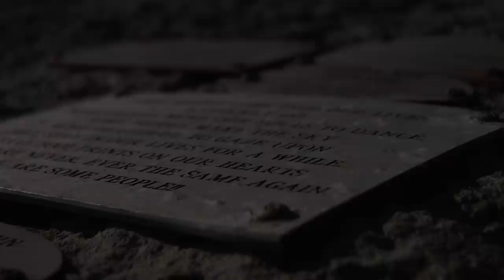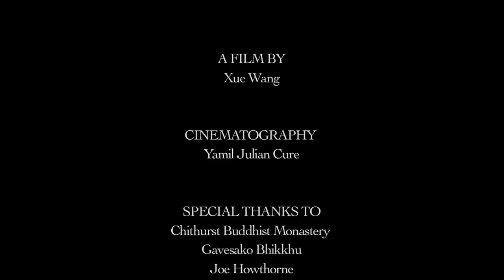Meeting with Ajahn Thitadhammo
Xue Wang

CINEMATOGRAPHY
Yamil Julian Cure

RECORDED AT
Ilse of Portland, UK